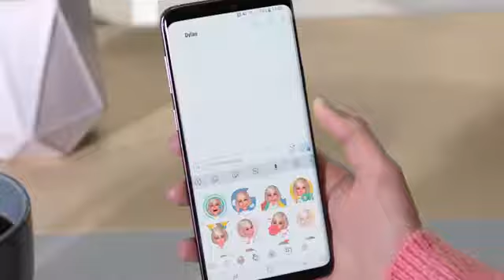Samsung Galaxy S9 Official TVC: The Camera. Reimagined